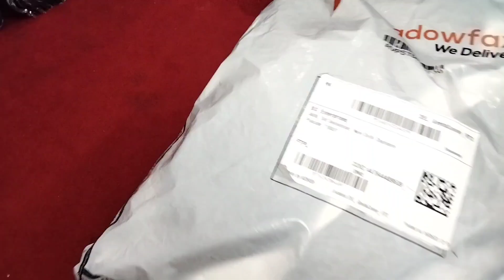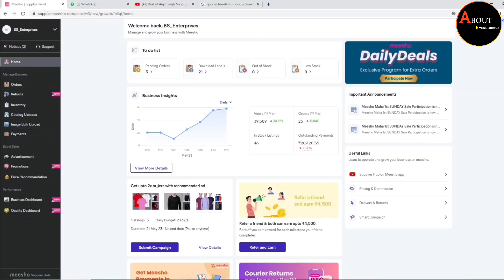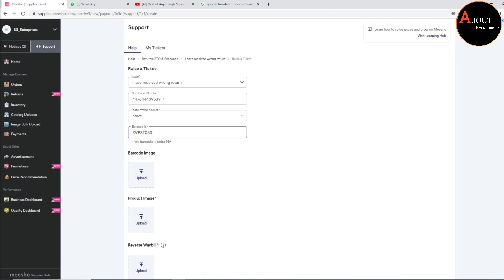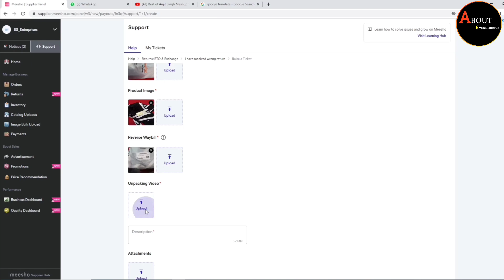Meesho wrong return ka claim कैसे डाले || How to claim wrong return product? || meesho claim process